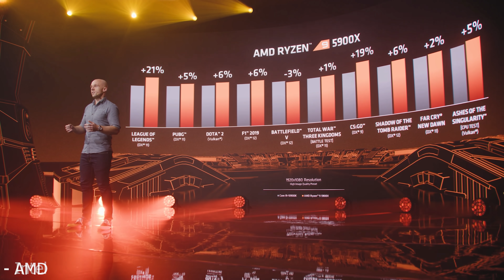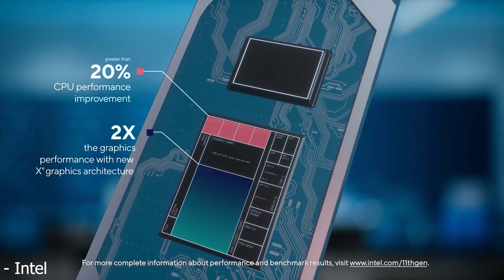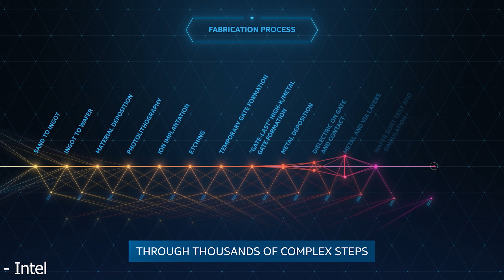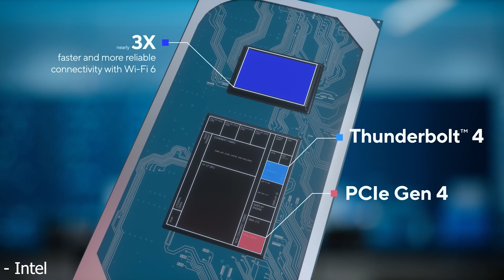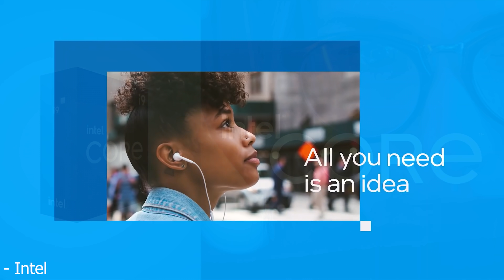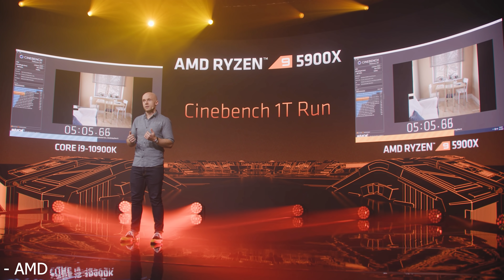AMD Zen 3 Ryzen 5000 vs Intel 11th Gen Rocket Lake-S CPUs - Leaks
Intel Recently announced they will be shipping their 11th Gen Rocket Lake-S processors in the 1st quarter of 2021. This announcement came just days before AMD revealed their Zen 3 based Ryzen 5000 series processors and showed their 12 core 5900X beating Intel's i9-10900K CPU in gaming. Intel's 11th gen Rocket Lake processors are looking to be a large improvement over their 10th gen parts, but it might not be enough to beat AMD's 5000 series.

FULL DISCLOSURE
END DISCLOSURE